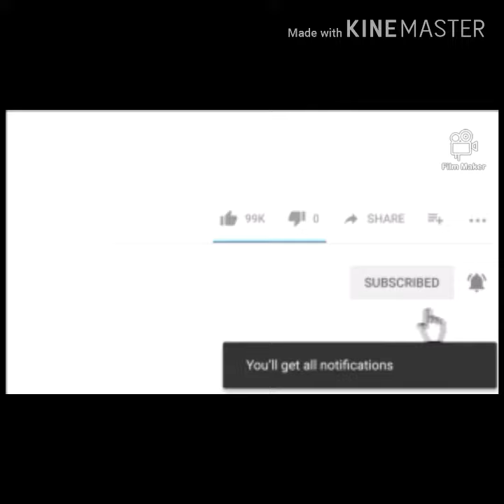Quail , چکور دیکھیں اس ویڈیو میں.